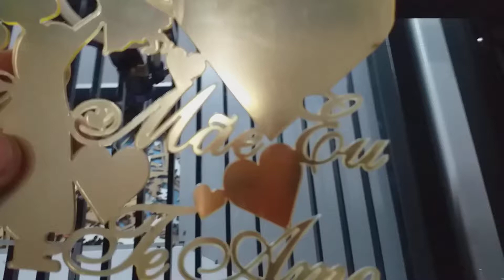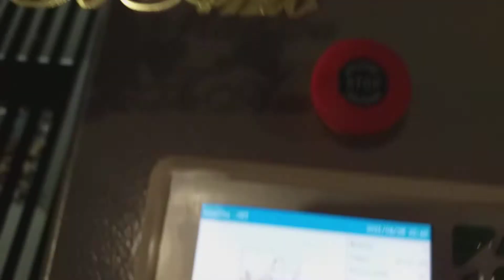Maquina laser corte gravação 1080 100w Acrílico Espelhado 2mm Vinicius Garcia Laser (11)96641-1826